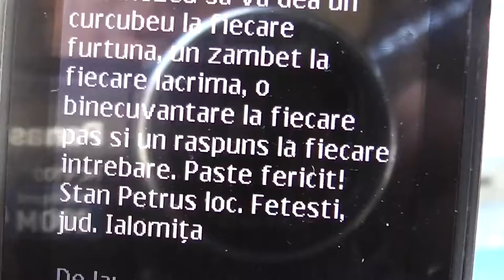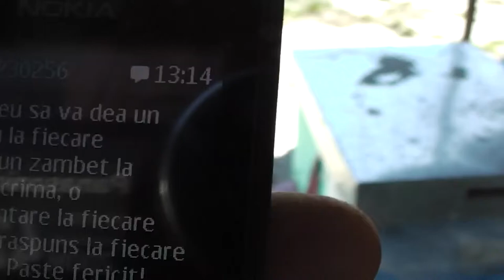Largim cuibul sau il restrangem? Dezvoltarea stupinei primavara in functie de vreme si prognoza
Daca filmul va este util, as aprecia un Share sau Like - Suntem pe 11 Aprilie 2015 si in aceasta perioada cu toane de primavara trebuie sa decidem cum continuam dezvoltarea stupinei in functie de vremea de afara si prognoza: largim cuibul sau il restrangem?

- VIDEO APICULTURA cu Proful Online sau cautati pe Google: profu online Ioan Ursu

- Dezvoltarea stupinei primavara in functie de vreme si prognoza: Largim cuibul sau il restrangem?